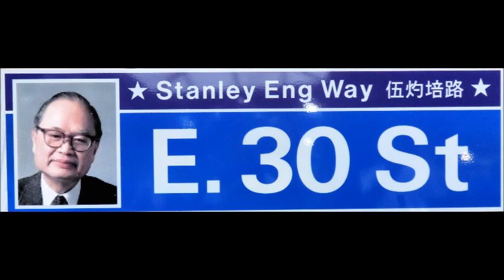MVI 8611 Stanley Eng Way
Renaming Cleveland Street Ceremony for"Stanley Eng Way" on 12/7/2019